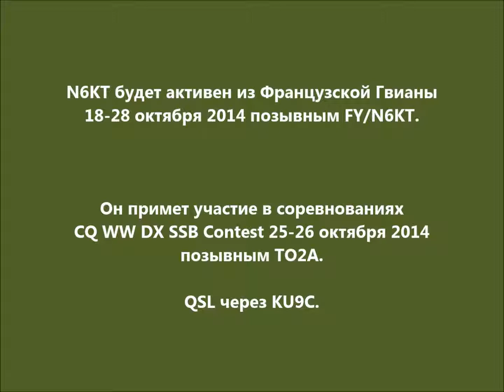TO2A FY/N6KT Французская Гвиана. С сайта dxing.at-communication.com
N6KT будет активен из Французской Гвианы 18-28 октября 2014 позывным FY/N6KT.